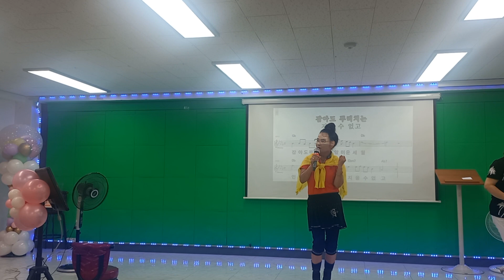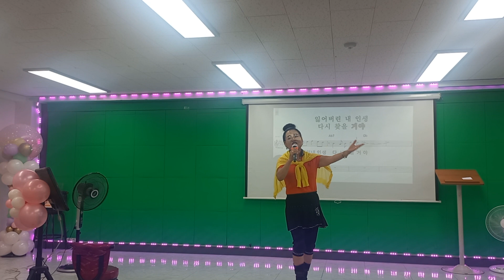인생의후반전# 원곡선유선 댄스킴실버강사님 실버체조건강댄스강사#